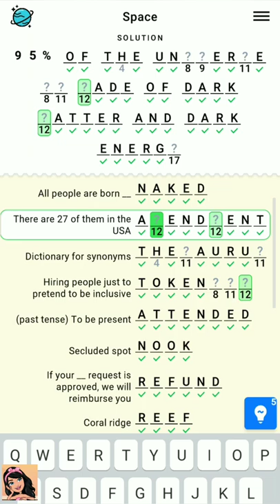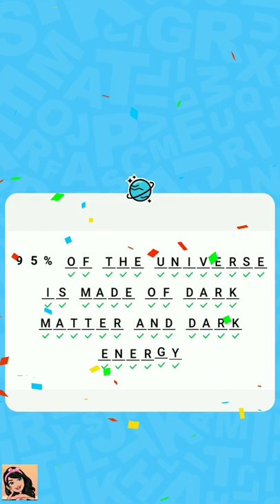Figgerits Game Space Level - 126 | Puzzle Game